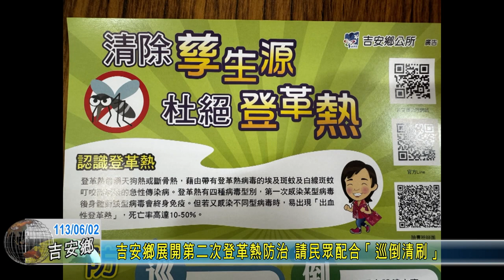20240602 06 吉安鄉展開第二次登革熱防治 請民眾配合「巡倒清刷」